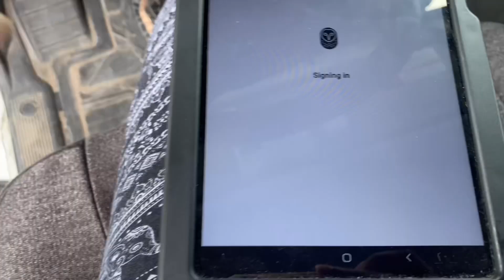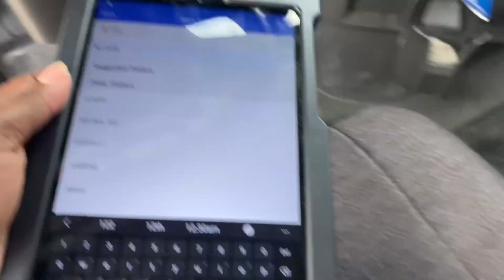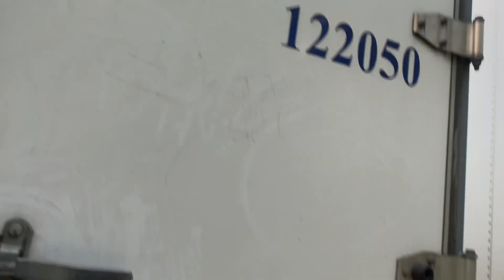FIRST DAY OF THE TRUCKING WEEK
Female trucker here to bring you real trucking videos and great content❤️

THANK YALL FOR 2500 SUBBIES